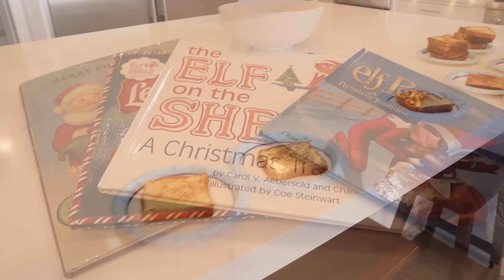SOTY Christmas Special 2021!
We celebrate Christmas 2021 as a family! We show how we celebrate Christmas Eve and the traditions that we do on Christmas Eve and Christmas day. We say goodbye to our Elf on the Shelf, feed Santa's reindeer, bake cookies for Santa and read the Night Before Christmas before we have a slumber party in our room.

The next morning we woke up, ate a delicious french toast breakfast and opened gifts that we bought for each other, and the gifts that Santa gave each of the kids.